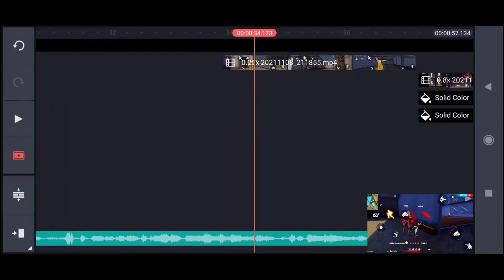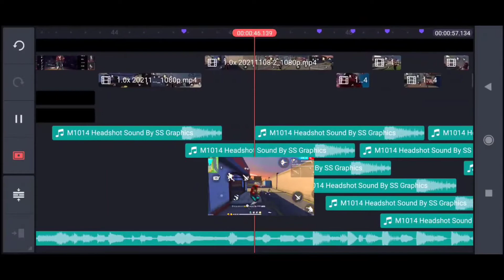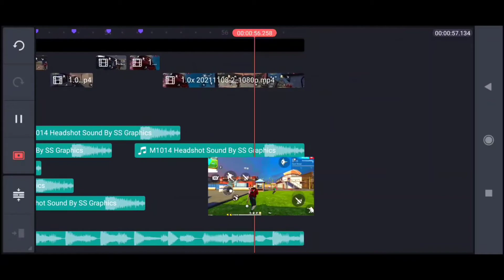How To Edit My Free Fire Montage Videos